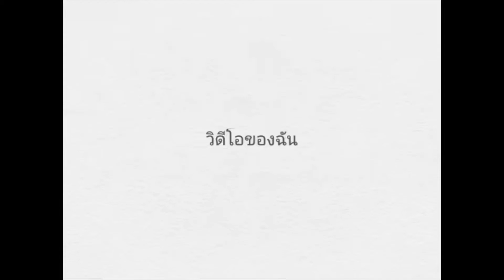Happy สุข สบาย สไตล์ เรา